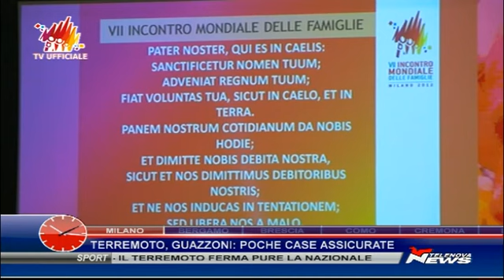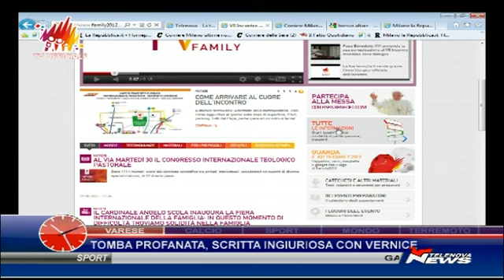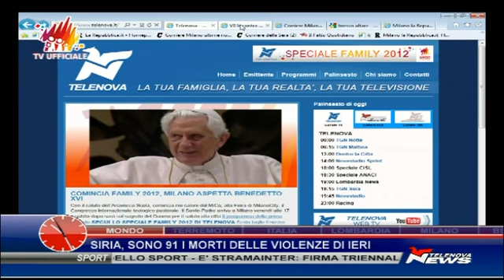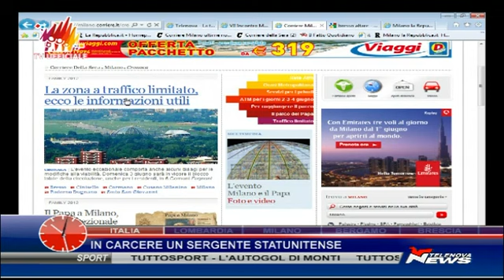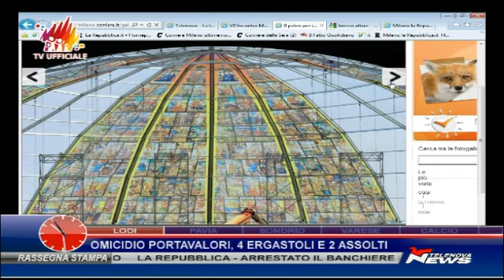30 maggio 2012 prima giornata del Congresso teologico-pastorale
DIRETTA TELENOVA NEWS 664